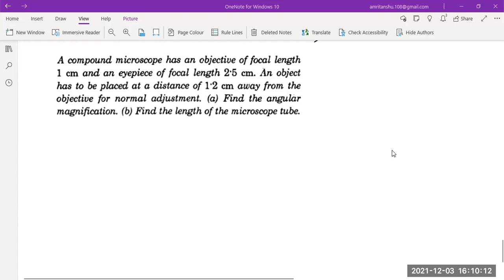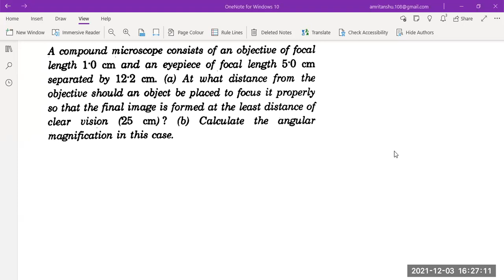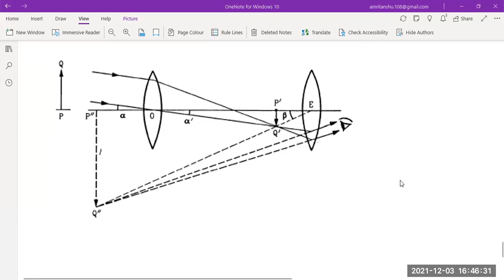class 11th | part 8 | optical instruments